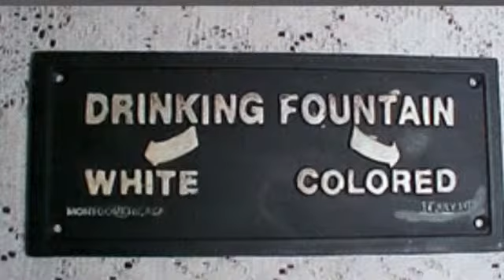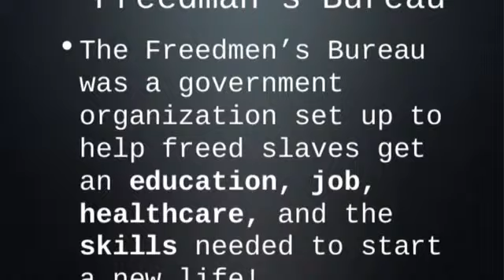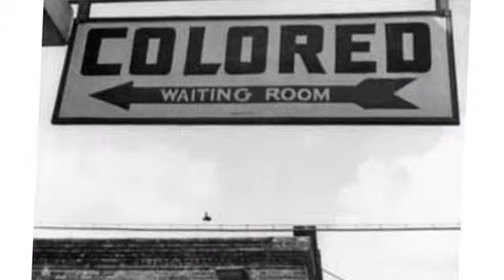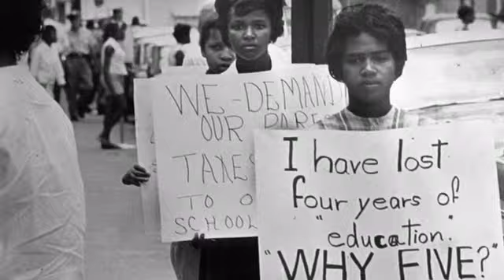Education during the Reconstruction Era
Informational video on the differences between white v.s. black education starting from the Reconstruction Era.